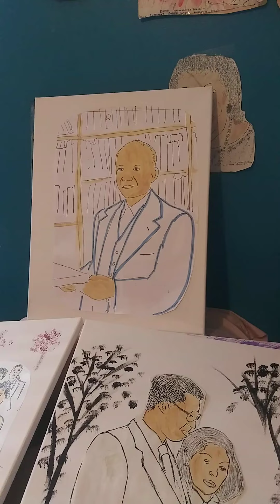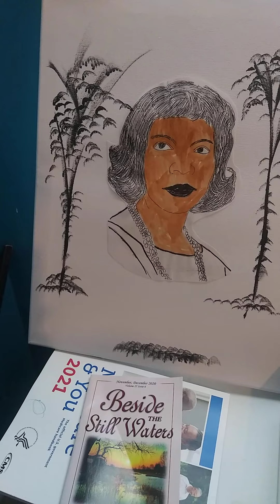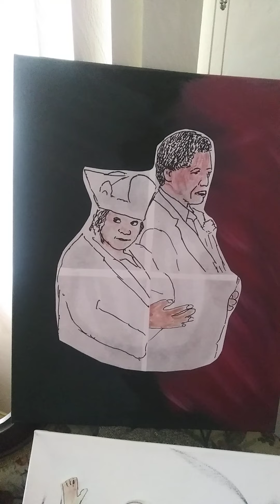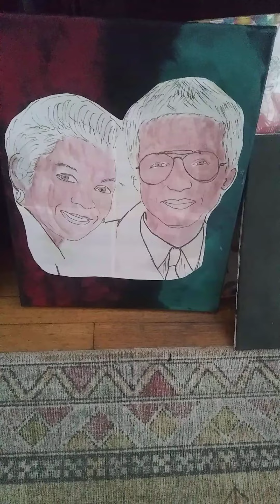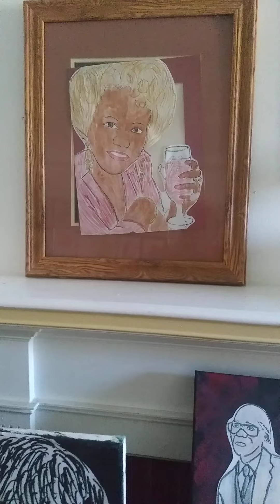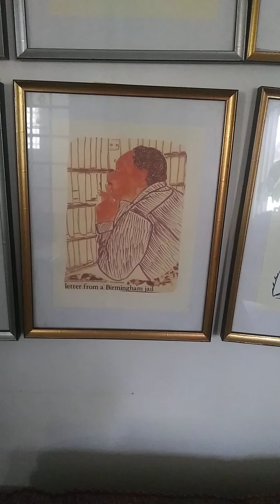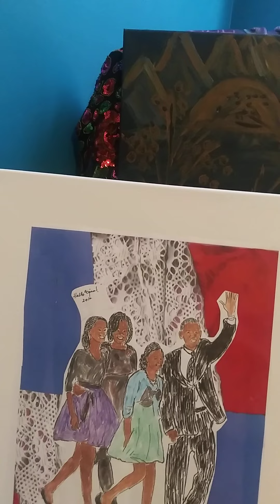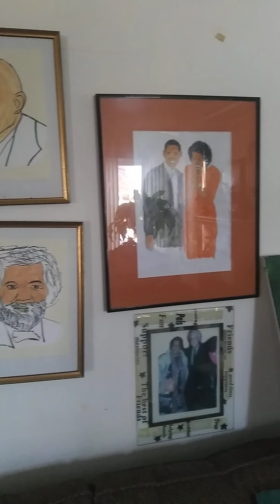January 29, 2021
latheda's black history Sketchimages